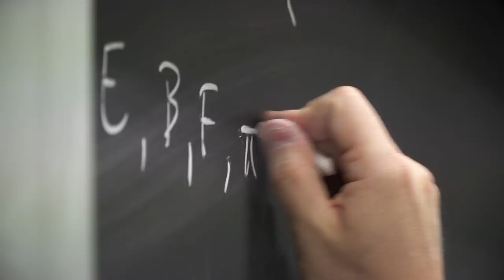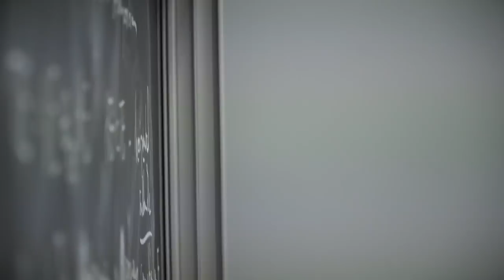OKO.press przedstawia: "6... 5... 4... 3.... Na ulicy"- zwiastun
Przez ostatnie trzy lata w Polsce zorganizowano setki, jeśli nie setki setek demonstracji, wieców, blokad, marszów i pochodów. Sezon otworzyły wielkie, nawet 100-tysięczne manifestacje Komitetu Obrony Demokracji, później był grudniowy "pucz 2016", cykliczne kontrmanifestacje smoleńskie, czarne marsze w obronie praw kobiet, Sądu Najwyższego i sądów powszechnych, oblężenia Sejmu, blokady marszów nacjonalistów i neofaszystów, protesty przeciwko ekshumacjom ofiar katastrofy lotniczej w Smoleńsku, akcje piętnujące pedofilię w kościele i wiele wiele innych.

Film naszego redakcyjnego kolegi Roberta Kowalskiego opowiada o aktywistycznej ulicy. O akcjach, w których brały udział tysiące ludzi, ale także o protestach samotnych, jednoosobowych. Autor był z kamerą na wydarzeniach wielkich, powszechnie znanych i zapowiadanych z wyprzedzeniem oraz akcjach specjalnych, utajnionych do samego końca.
O tym dlaczego wyszli na ulicę i co ich tam spotkało opowiadają: Klementyna Suchanow, Rafał R. Suszek, Beata Katkowska, Nadia Kłos, Dawid Winiarski i Paweł Kasprzak. Ich sylwetki przedstawiamy także w Alfabecie Buntu:

Zapraszamy na pokaz specjalny filmu w środę, 9 stycznia 2019 o godz. 19.00 w kinie Muranów.
Wstęp wolny. Miejscówki można odbierać w kasach kina od wtorku (8 stycznia), liczba miejsc ograniczona.

Po filmie odbędzie się debata. Jej szczegóły wkrótce.

Do zobaczenia!